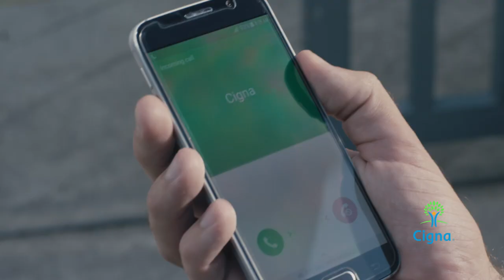Cigna Global - First Day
Cigna Global specializes in protecting the health and wellbeing of expatriates all over the world. Moving to a new country is always an adventure – Wherever life takes you, Cigna International Health Insurance is there for you, all the way.